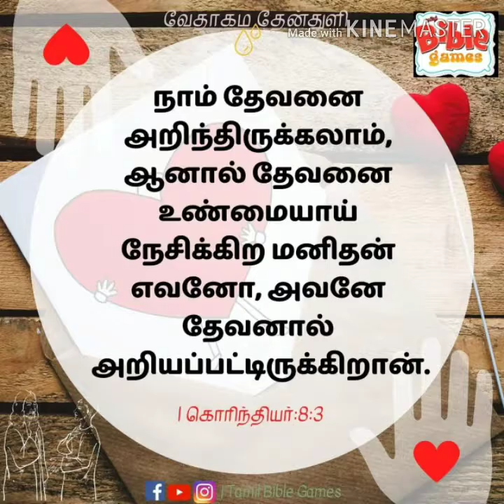Thiru Paatham Nambi Vanthen